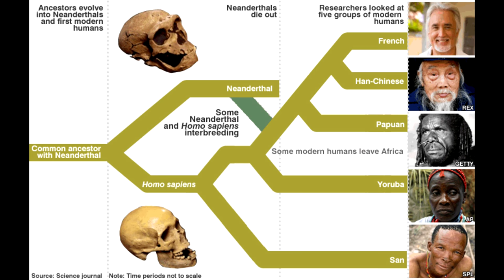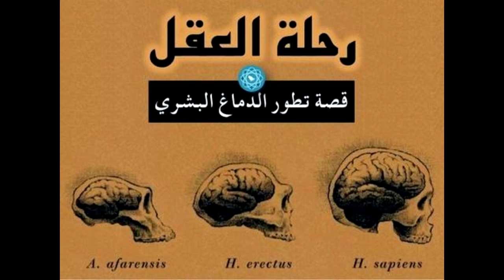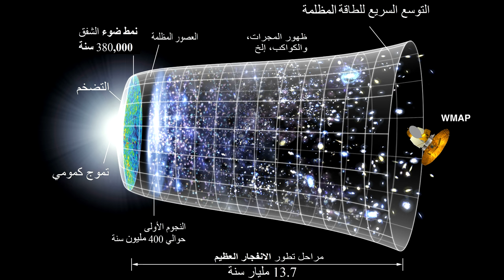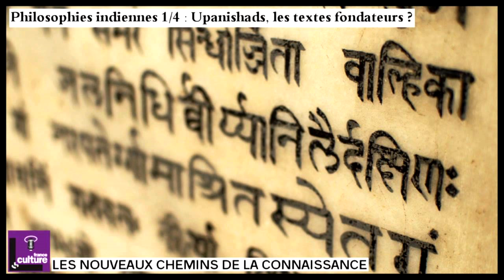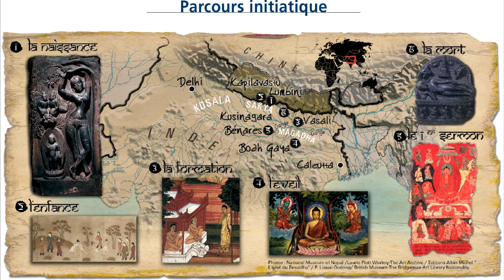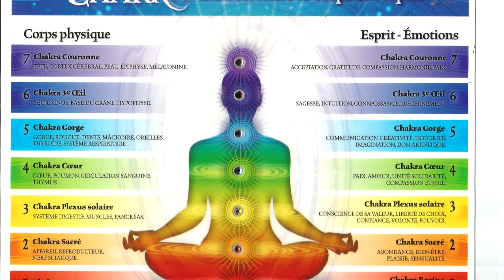183 - المعتقدات الفيدية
المعتقدات الفيدية
00:00
10:00
20:00